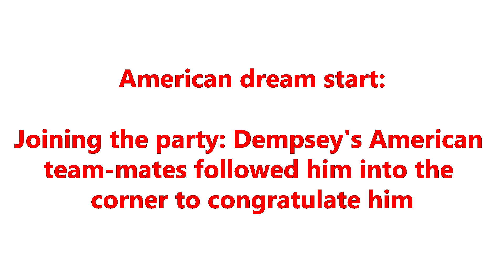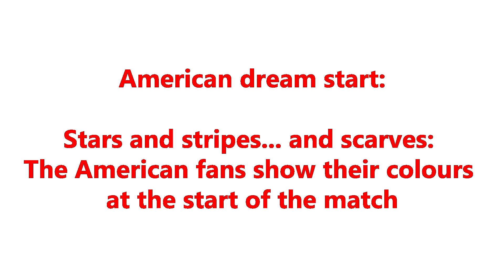USA vs GHANA World Cup 2014 - USA beats Ghana 2-1 Full Match Highlights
American dream start: Clint Dempsey celebrates his quickfire opener after catching Ghana cold
Dempsey goal graph
Disbelief: John Brooks celebrates his late headed winner for the Americans
Jumping for joy: Dempsey hit the heights after giving the United States the lead in Natal
Joining the party: Dempsey's American team-mates followed him into the corner to congratulate him
Stars and stripes... and scarves: The American fans show their colours at the start of the match
Fast start: Dempsey squeezes the ball home with just 31 seconds on the clock in Natal
Doubling up: This fan in Natal was showing he support for the United States and Colombia
Weird and wonderful: Ghana fans were in the party mood ahead of kick-off against the USA